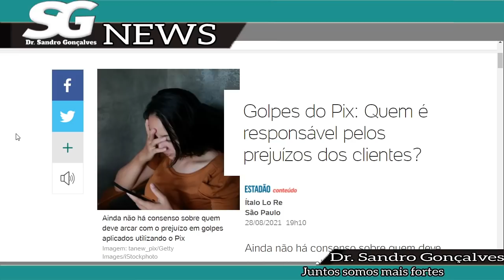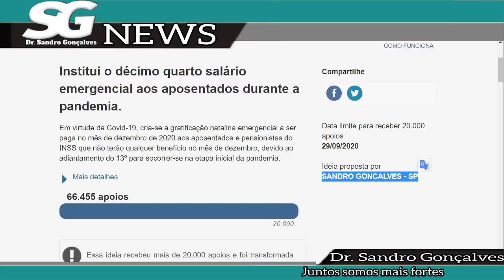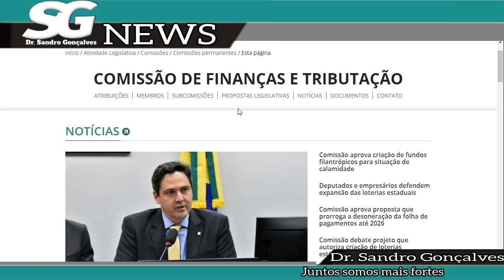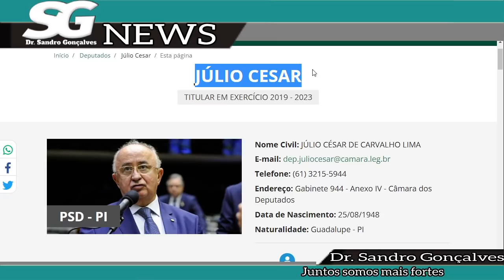CONFIRMADO - VALOR e DATA do 14 SALÁRIO INSS - QUEM FICOU DE FORA?